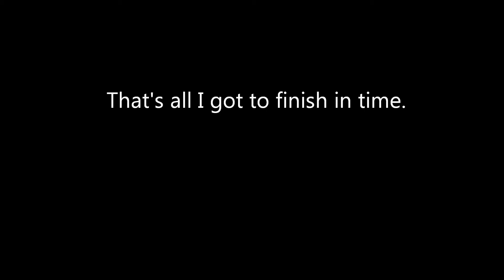My Lazy Holiday Update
Only 20 seconds, Vem? And no comedeh? For shame!
But it was either this or not post anything at all, and alot of stuff was really holding me back. I shall hide in my mousehole now until January.